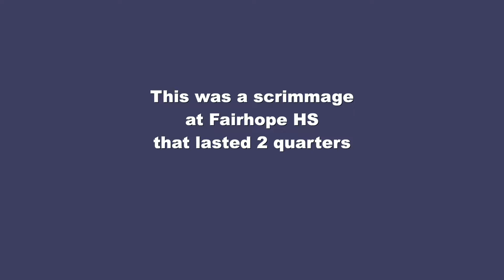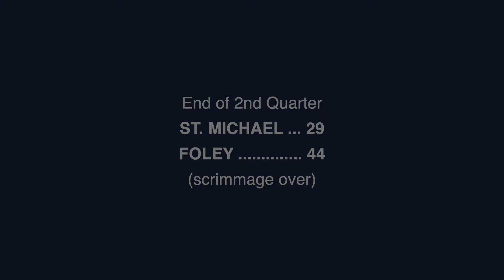1.24.20211 St Michael Freshmen Basketball vs Foley Freshmen Boys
The St. Michael Freshmen Boys basketball team played the Foley Freshmen basketball team at the Fairhope High School Gym.
They played two periods.
The Score at the end of two periods was STM 44 vs Foley 29

Thanks to Jud for filming this event.